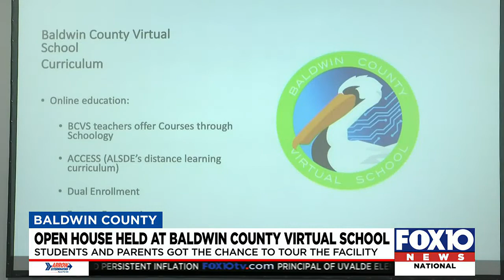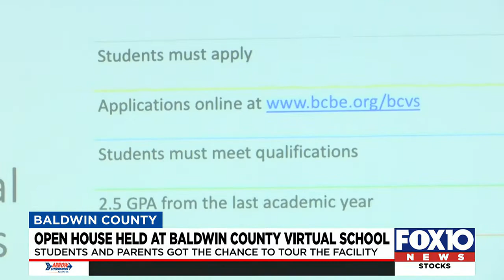Open House at Baldwin County Virtual School